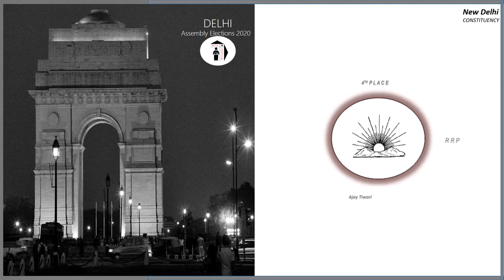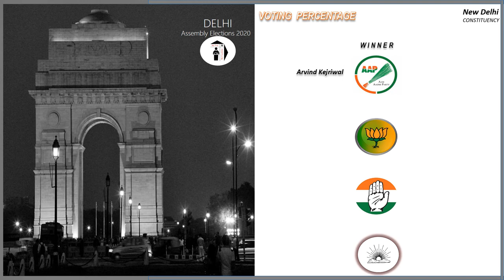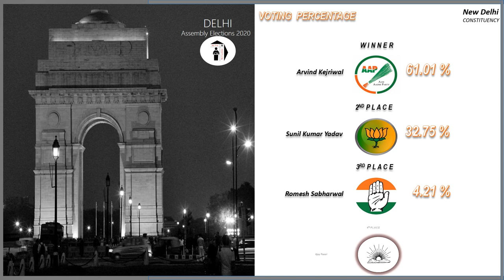New Delhi Assembly Constituency